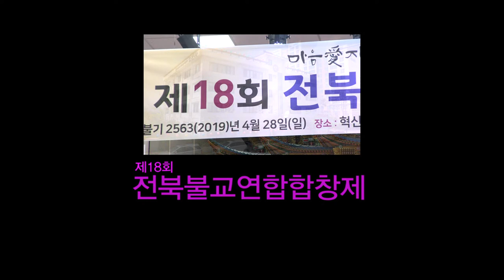#604 제18회 전북불교연합합창제(닫는노래-연등)_190428